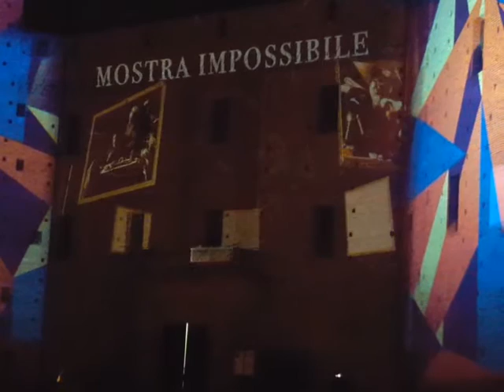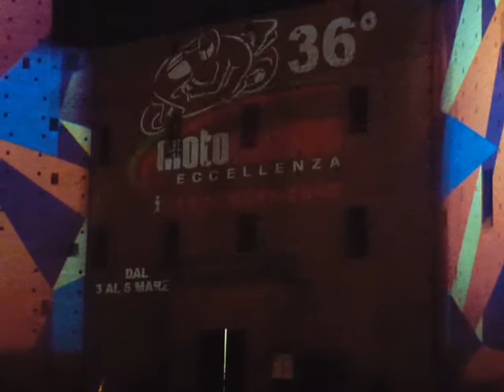Video Mapping 3D al castello di Fossano